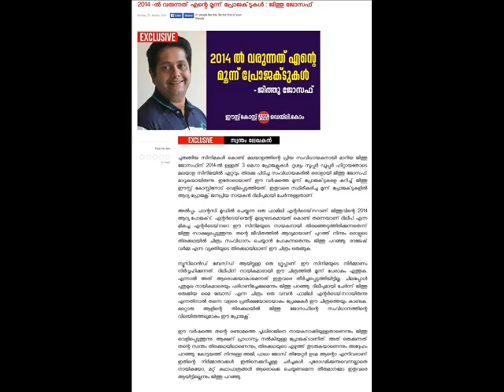Dileep in Life Of Josutty Teaser & First look 2015